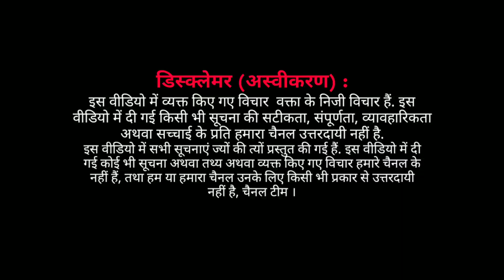EP : महिला दिवस के मौके पर महिलाओं ने पूछे यह सवाल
महिला दिवस के मौके पर महिलाओं ने पूछे यह सवाल
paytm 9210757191